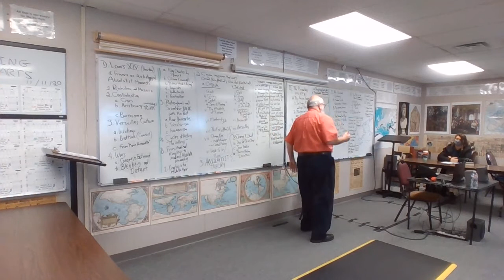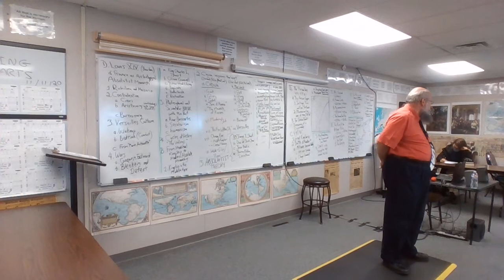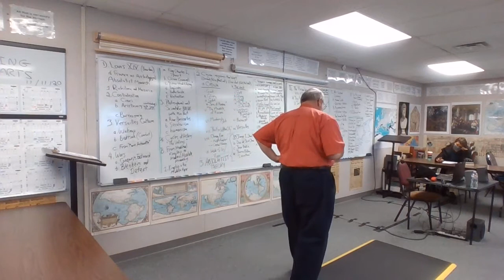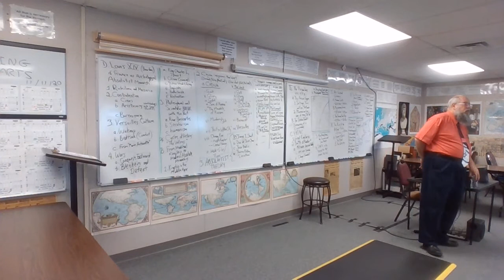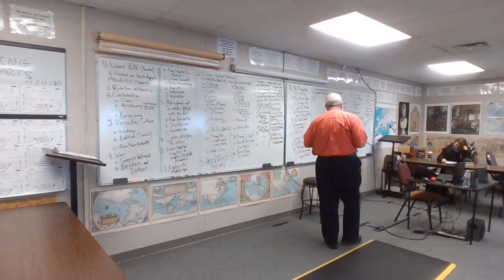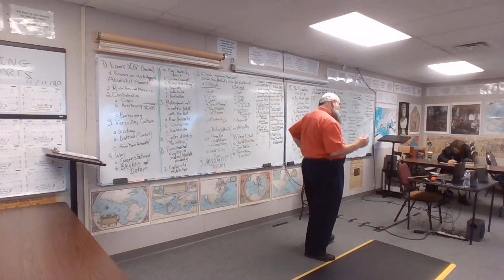20-21 ANC 11-12-20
Greek Geography, Maritime Orientation, & the Spartan Exception